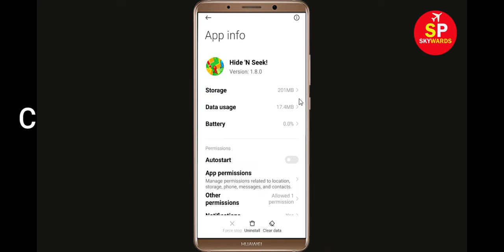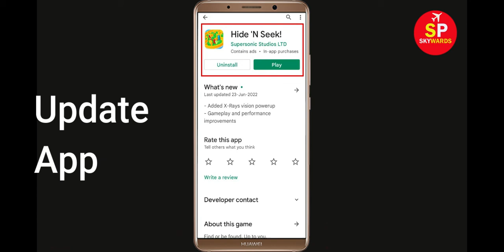How To Fix Hide N Seek! Apps Oops Something Went Wrong Error Please Try Again Later Solutions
Hello Friends in this video,  i will show you how to Fix Hide N Seek! Oops Something Went Wrong Error Please Try Again Later or Fix Hide N Seek! App Retry Problem. If you are facing same problem in your android mobile then it will help you a lot.

b). Confirm if the Hide N Seek! Server Is Working or not. ...
c). Login Through Hide N Seek! App. ...
d). Uninstall then Reinstall the Hide N Seek! App from google playstore. ..